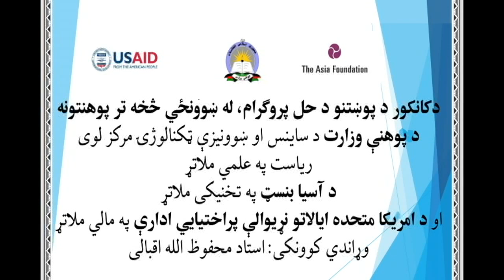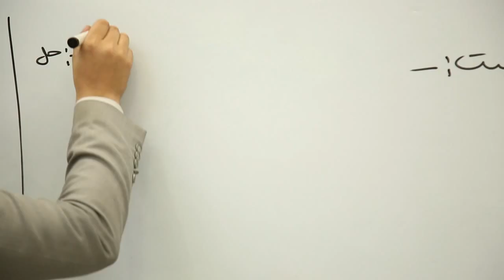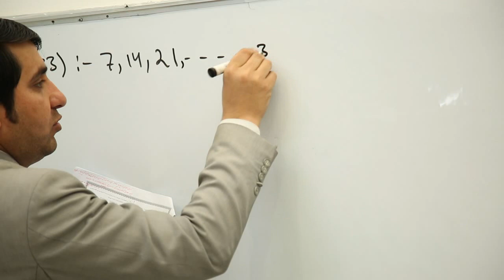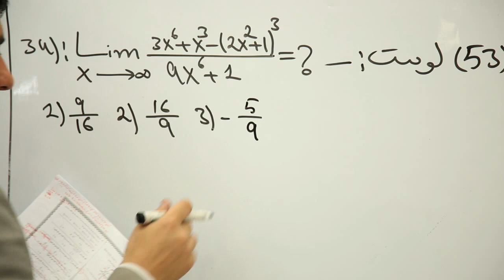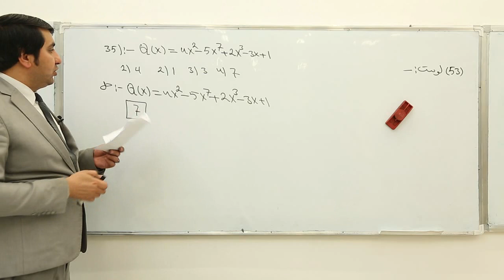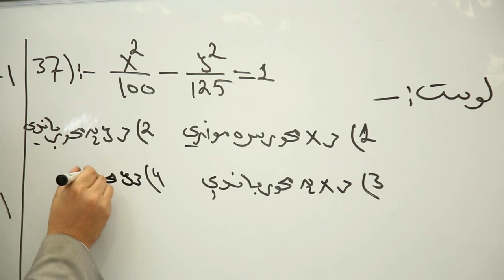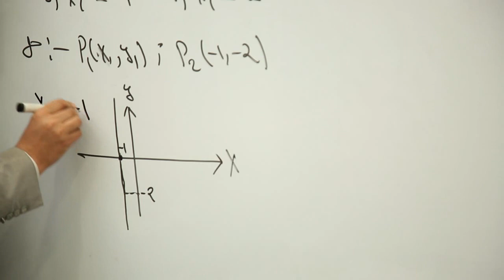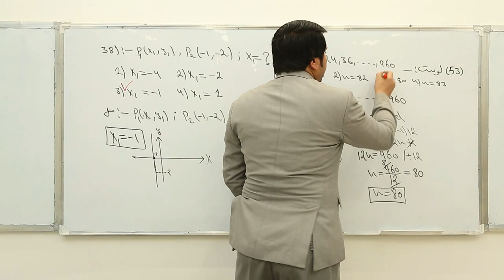و ۵۳ ویډیو له یوسلودوه دیرشمه نه تر یوسلودرې دیرشم مخ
د کانکور د ریاضی فورم د پوښتنو حل- یوولسم فورم